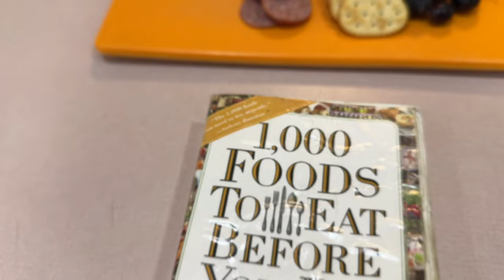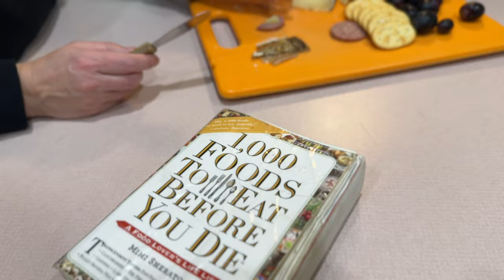🇮🇹 American Kids Try Pecorino Toscano | Food 207 of 1000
1000 Food Family: A Taste of Tuscany - Pecorino Toscano 🇮🇹

Join us as we explore the rich and flavorful world of Pecorino Toscano, a traditional Italian sheep's milk cheese.

Whether you're a seasoned cheese aficionado or a curious newcomer, this video will provide you with valuable insights and inspire you to try this incredible cheese.